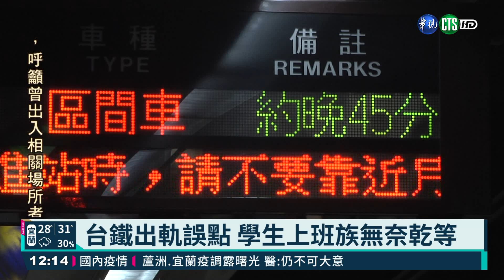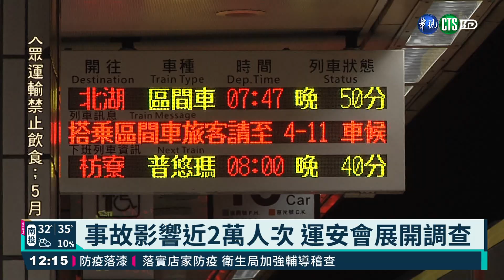台鐵迴送列車出軌 影響近2萬人次｜華視新聞 20210513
上班尖峰時刻，台鐵又發生意外！今(13)日凌晨5點38分，一輛準備送回樹林調車場的故障區間車，在松山和台北站之間，發生馱架出軌的意外，列車緊急改採單線雙向通行，但從上午七點到九點，列車平均誤點長達50分鐘，趕著上班上課的民眾，都相當著急，直到上午10點47分，東正線才恢復雙向通車。